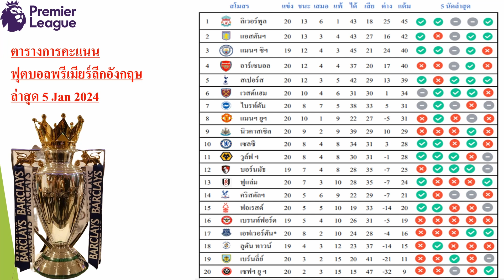อัพเดทตารางคะแนนพรีเมียร์อังกฤษลีกล่าสุด 5 Jan,24